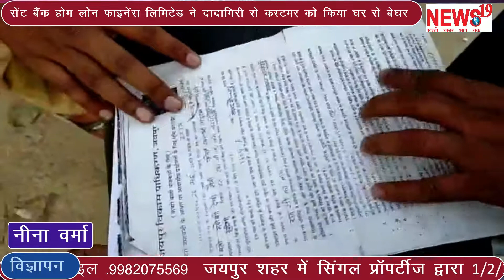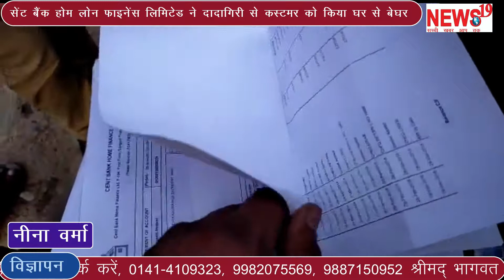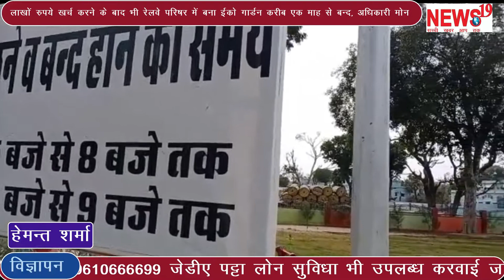news news19 rajasthan jaipur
मिथुन 2020 ब्रैस्ट कैंसर अवेयरनेस के लिए दौड़ी सैकड़ों महिलाएंHundreds of women run for Gemini 2020 breast cancer awareness